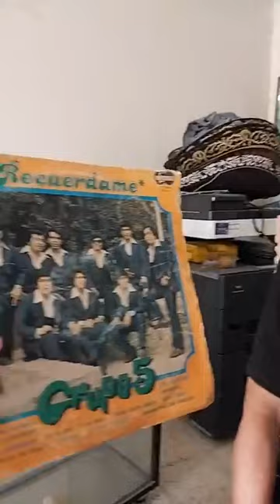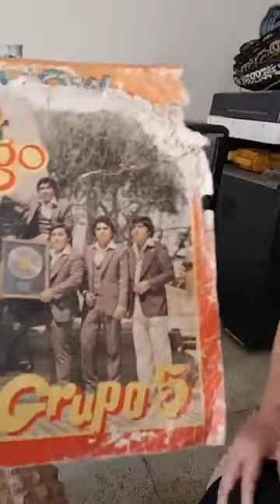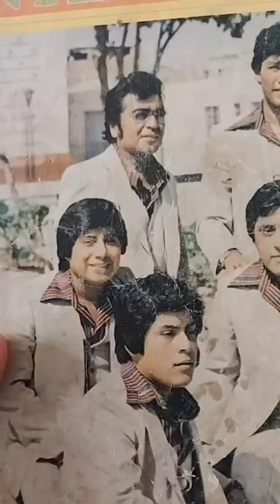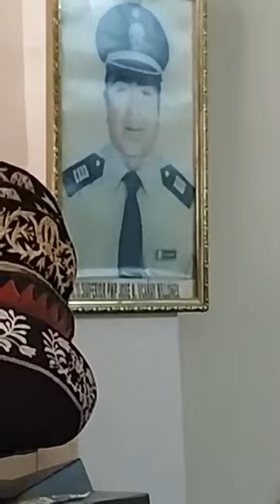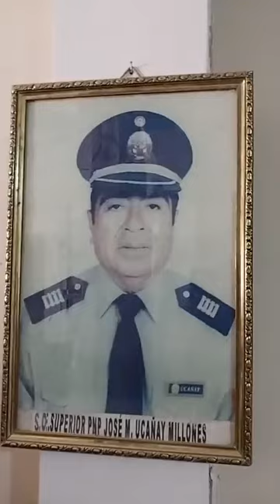RECONOCIDO EX MÚSICO DEL GRUPO 5 LIC.JOSÉ MAXIMILIANO UCAÑAY MILLONES ¡Ayer me dijo cholin!